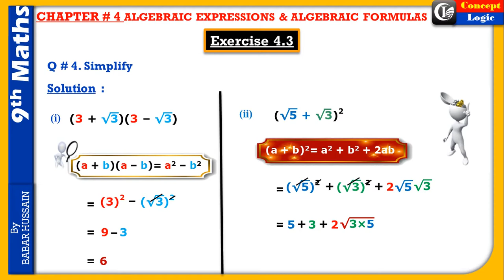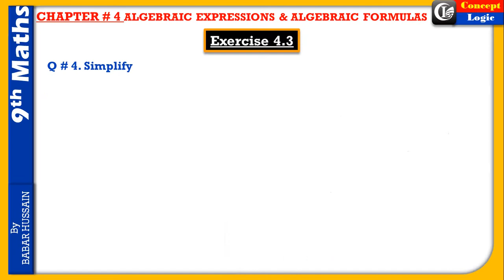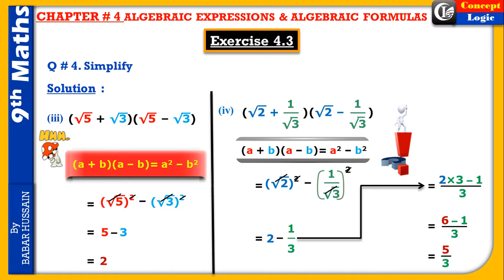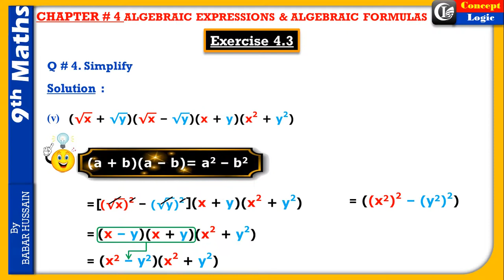Mathematics 9th Class Exercise # 4.3 Q # 4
Concept Logic is Education Based channel, containing math lectures class 9th, Class 10th